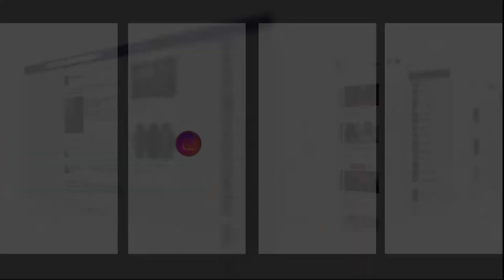رغم الإقصاء..الجماهير المغربية تحتفل مع فرقة أحيدوس وسط مقهى شعبي وفرحانين بالأسود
يواجه المنتخب المغربي ضمن منافسات دور نصف نهائي كأس العالم بقطر خصمه منتخب فرنسا.